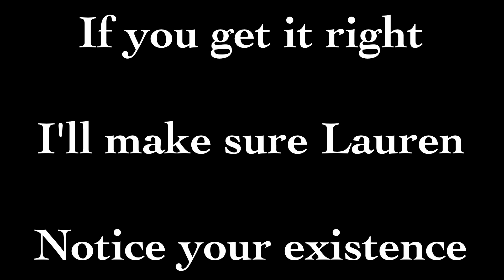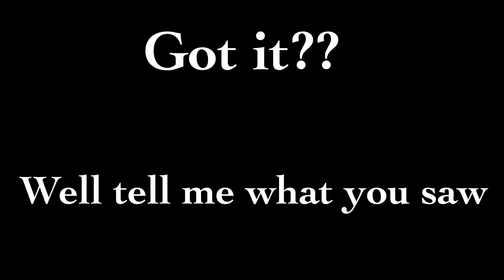GET LAUREN JAUREGUI TO NOTICE YOU (or date you *wink*)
Hello everybody..your number one source of Camila Cabello and fifth harmony News right here.. Please please don't forget to like, share,comment and subscribe.If you have any questions DM me @laurjaureguib...thanks for watching 😁♥️♥️